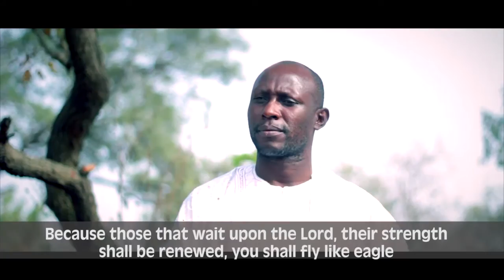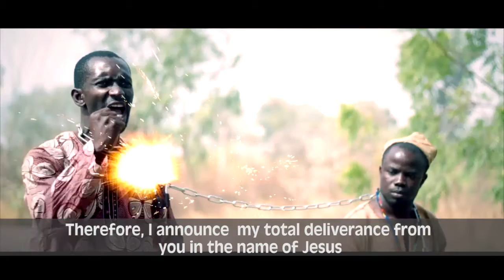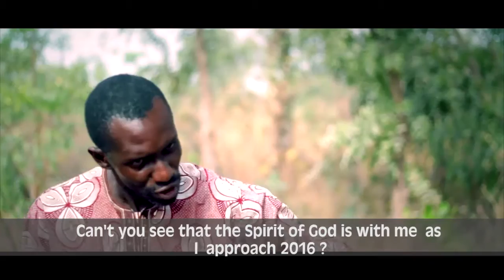GREATER EXPLOITS 2016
A dramatic representation of the New Year's Theme "Greater Exploits" and Prophetic declaration by  the Church Pastor, Rev. Dr. S.O. Olawuyi